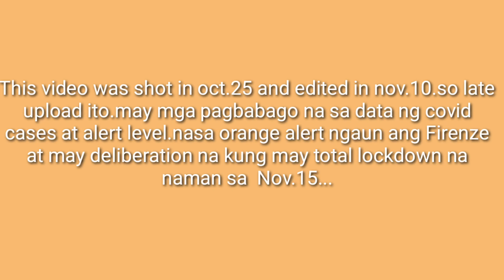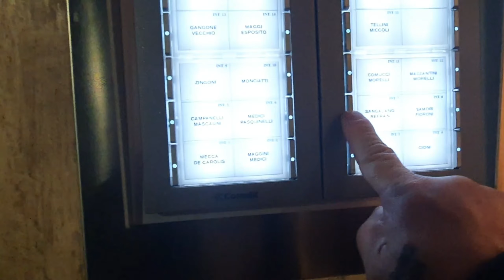2nd Wave Covid 19 Italia